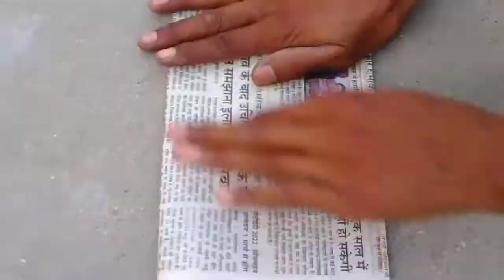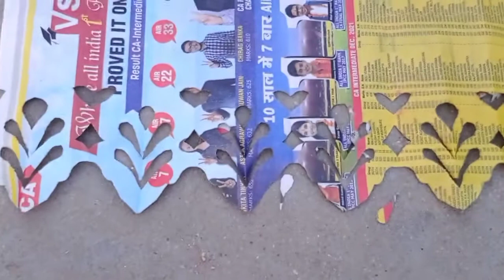Paper cutting - paper cutting design - akbar cutting design - decoration caft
Paper cutting decoration / paper katni ki design - paper cutting design

Paper cutting design - paper craft design - paper design - paper cutting

अखबार की कट्टीगं डिजाइन - paper cutting design - akbar katni ki design - paper cutting - paper craft

Paper decoration craft - paper cutting design - paper craft - paper cutting - paper art

Holi spical with paper cutting / paper cutting design - paper cutting design

paper cutting
pepar dizain
paper ki design
paper design
paper craft
Newspaper cutting
Pt ujjawal